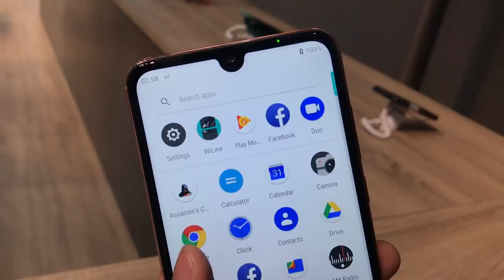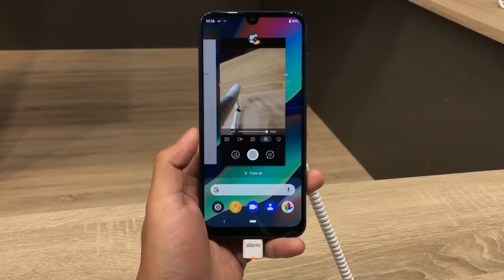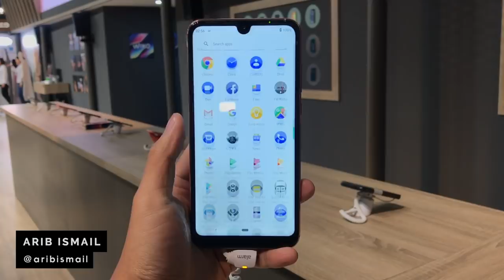Wiko View3 & Wiko View3 Pro - Hadir Dengan Tri-Kamera & Bateri 4000 mAh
Wiko View3 & Wiko View3 Pro merupakan siri peranti kelas pertengahan terbaru daripada Wiko dengan membawakan keupayaan tri-kamera.

Siri ini juga dilihat telah menawarkan rekaan skrin penuh, kapasiti bateri 4000 mAh, sambungan USB-C, dan menjalankan Android 9.0 Pie secara terbina.

Untuk jualan, harga kedua-dua peranti ini masih tidak diumumkan, namun dijangka akan hadir ke pasaran pada suku kedua tahun ini.

Pengulas & Suntingan Video:
• Arib Ismail: